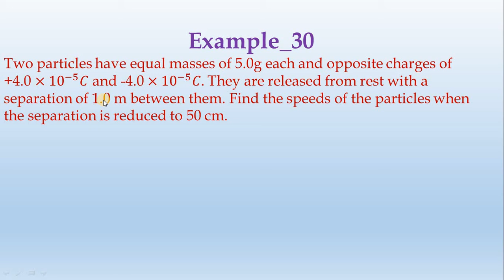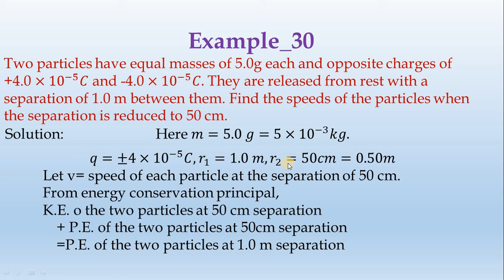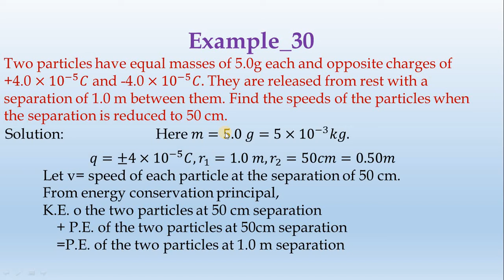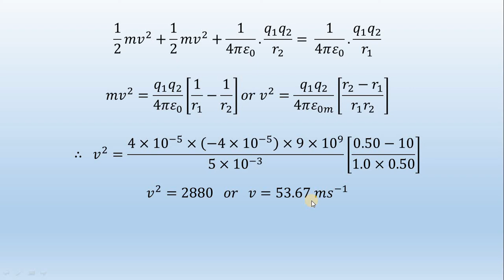30_Example-Ch_II-by-Diwakar Karuppiah || தமிழ்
Two particles have equal masses of 5.0g each and opposite charges of +4×〖10〗^(−5) 𝐶 and -4.0 ×〖10〗^(−5) 𝐶. They are released from rest with a separation of 1.0m between them. find the speeds of the particles when the separation is reduced   to 50 cm.
Solution:
 Here 𝑚=5.0 𝑔=5×〖10〗^(−3) 𝑘𝑔.
𝑞=±4×〖10〗^(−5) 𝐶, 𝑟_1=1.0𝑚, 𝑟_2=50𝑐𝑚=0.50𝑚
 Let v= speed of each particle at the separation of 50cm.
 From energy conservation principal,
 K.E. o the two particles at 50 cm separation
              + P.E. of the two particles at 50cm separation
              =P.E. of the two particles at 1.0 m separation
1/2 𝑚𝑣^2+1/2 𝑚𝑣^2+1/(4𝜋𝜀_0 ).(𝑞_1 𝑞_2)/𝑟_2 =  1/(4𝜋𝜀_0 ).(𝑞_1 𝑞_2)/𝑟_1
𝑚𝑣^2=(𝑞_1 𝑞_2)/(4𝜋𝜀_0 ) [1/𝑟_1 −1/𝑟_2 ]𝑜𝑟 𝑣^2=(𝑞_1 𝑞_2)/(4𝜋𝜀_0𝑚 ) [(𝑟_2−𝑟_1)/(𝑟_1 𝑟_2 )]
∴  𝑣^2=(4×〖10〗^(−5)×(−4×〖10〗^(−5) )×9×〖10〗^9)/(5×〖10〗^(−3) ) [(0.50−10)/(1.0×0.50)]
=2880   𝑜𝑟   𝑣=53.67 𝑚𝑠^(−1)